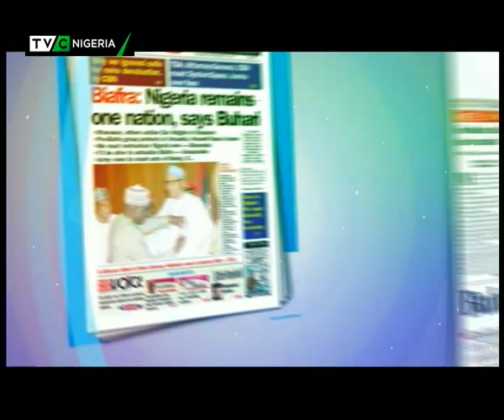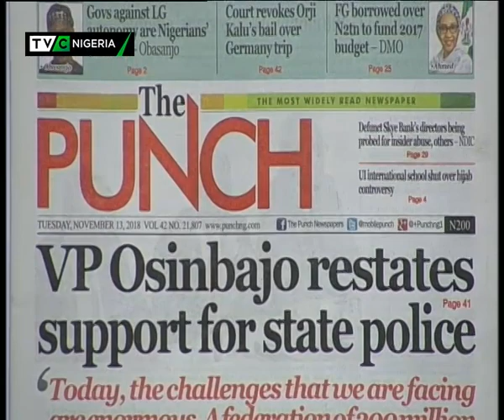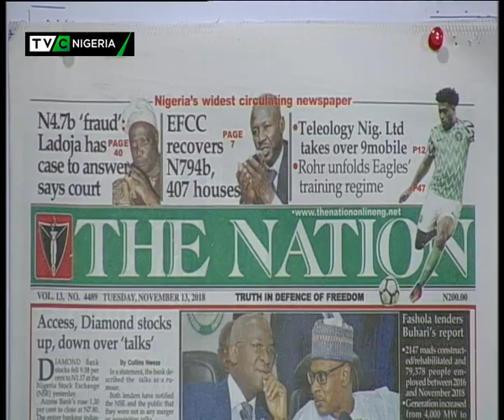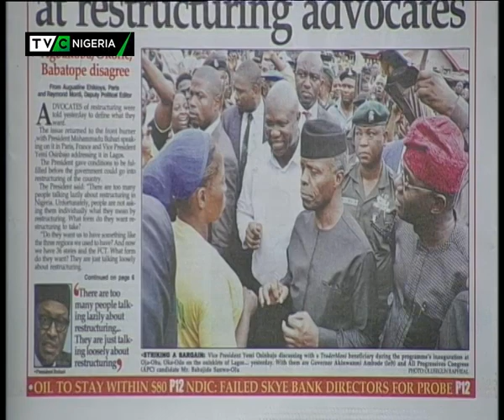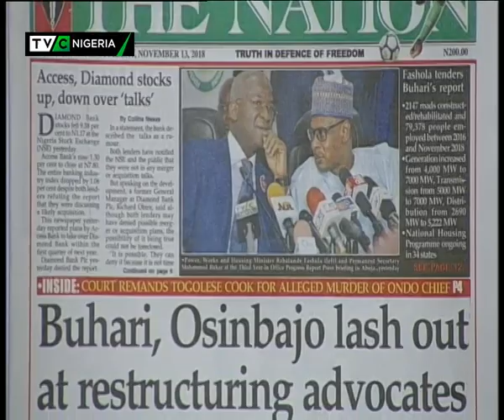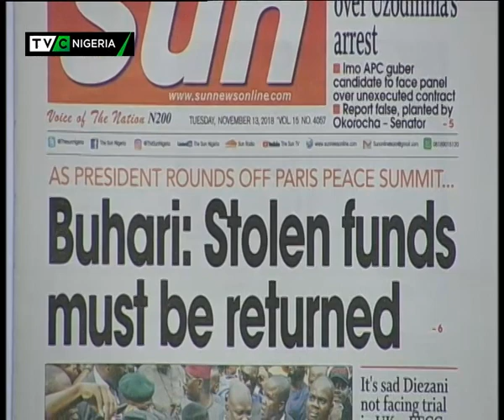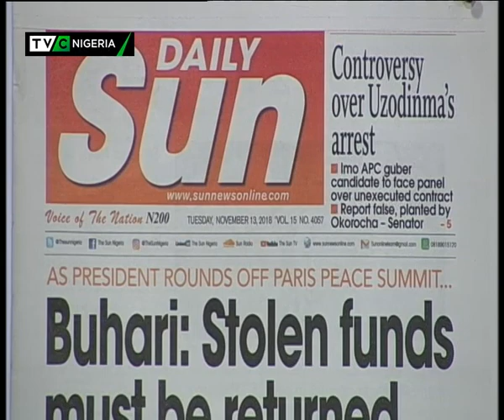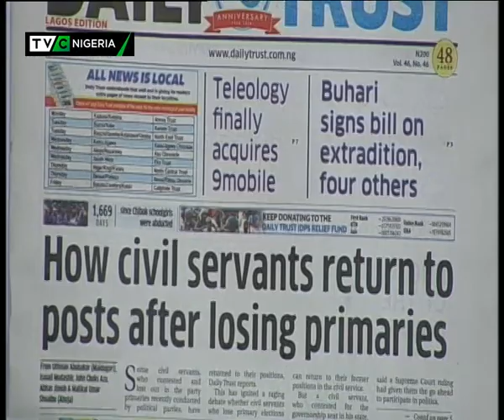TVC Breakfast 13th November 2018| Newspaper Review